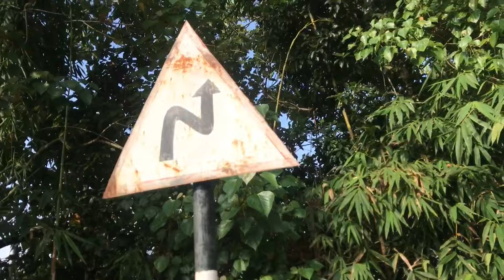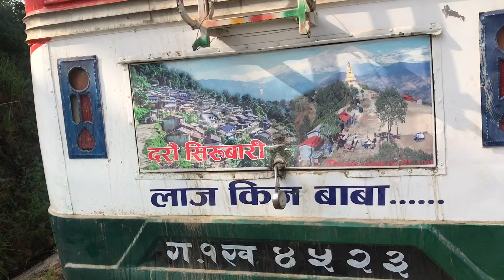कुञ्चेवारी गाउँ, केउरे धाराे, बाटाघर, बैरागे, स्याङ्जा २०७९ साल। भाग-१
Daraun kunchebari, syangja,Nepal.